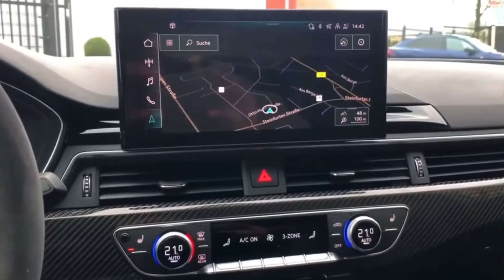2021 Audi RS5 sportback quattro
2021 Audi RS5 sportback

The A5 and S5 family trees, which also comprise coupes and convertibles, gave rise to the 2021 Audi RS5 Sportback, the apex of performance and utility. Audi's four-door Sportback model is distinguished by its unassuming hatchback and spacious back seat, but the RS5 is further distinguished by its most intimidating appearance and a powerful 444-hp twin-turbo V-6. Its endearing drivetrain and Quattro all-wheel-drive system aid in delivering fervent acceleration and ecstatic responses. With the flick of a drive-mode lever, the Audi's on-road character also changes from pleasantly submissive to wonderfully tenacious. The RS5 Sportback is among the most macho and upscale hatchbacks, despite not being as noisy as we'd like and lacking an attractive interior.

More info on ➡️ 2021 Audi RS5 Sportback Review, Pricing, and Specs